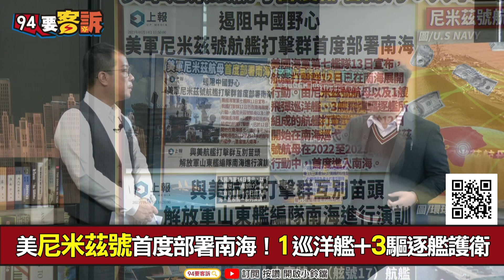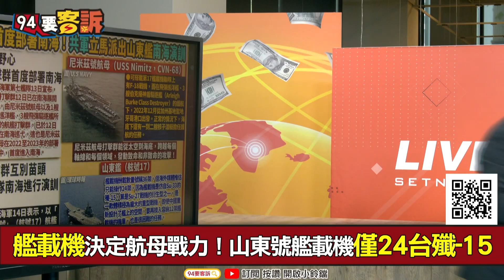【94要客訴】最強航母南海大拼場！美國尼米茲號vs.中國山東號！張宇韶：共軍弱點「僅24架艦載機」！山東號讓中共犬馬恐嚇台灣人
主持人：鍾年晃｜台灣韜略策進協會副理事長 張宇韶

美尼米茲號首度部署南海！1巡洋艦+3驅逐艦護衛
美尼米茲號前進南海！中國山東號同場域實彈軍演
從太空拼到海底！美尼米茲航艦打擊群火力超猛
艦載機決定航母戰力！山東號艦載機僅24台殲-15
美中航母南海尬場！美國尼米茲號vs.中國山東號

友邦連結區